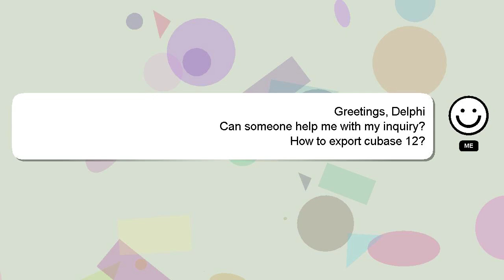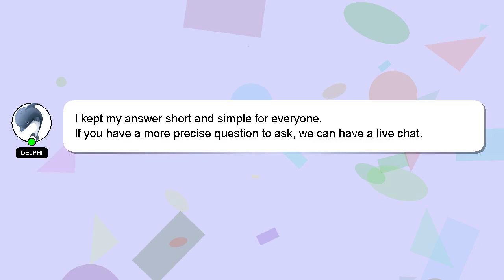How to export cubase 12?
Here's a short introduction about myself, Hello, I am Delphi. I am here to help you get the answers you are seeking. - How to export cubase 12?

I will 'heart' your answer to show my gratitude for your contribution.

*2 What we are experimenting :*